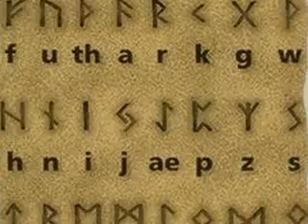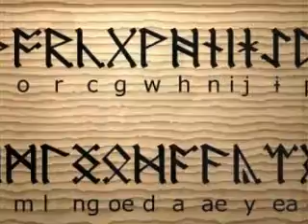Scandinavia Unite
We are members of the Vikings Family!